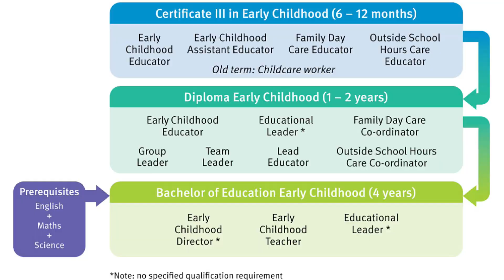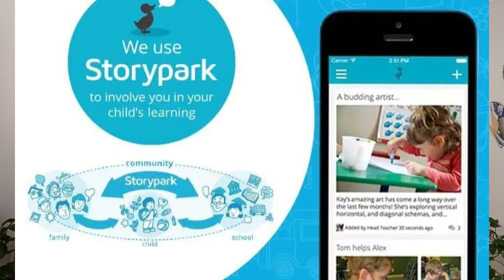Australia Childcare & Subsidy| Australia Tamil Vlog| Family life in Australia| Moving to Australia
Welcome to our comprehensive guide on the Australian child care system! 🇦🇺 In this video, we've compiled all your FAQs about child care, ensuring you're well-informed. Discover insights on safety measures, transparent fee structures, dietary provisions, and what's included (and not) in child care services from A to Z. Whether you're a parent, guardian, or simply curious about child care options, we've got you covered. Watch now to gain a complete understanding of Australia's child care landscape and make the best decisions for your little ones! 🧒👧

00:00 Introduction
00:30 What is Childcare/Daycare?
01:17 Question 1 - Start & End time of Child care?
01:39 Question 2 - Is childcare open during weekends?
02:21 Question 3 - Is food free of charge?
04:40 Question 4 - Pick-up & drop-off services
05:43 Question 5-  How about safety?
07:39 Question 6 - Do kids really like childcare?
09:09 Question 7 - How to choose a centre?
10:17 Question 8 - Is Childcare free? what is the dee structure?
12:18 Question 9 - Our recommendation about Childcare
13:34 Interview with an expert
14:20 Conclusion

Links to our Vlogs & Info videos

If you have any more questions, please let us know in the below comments. We’ll try to answer it as quickly as possible.

Do you wish to get more insights about Moving to Australia or Travelling to Australia?